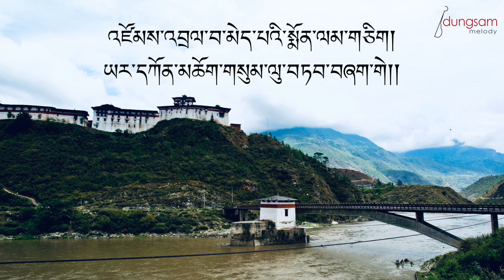Chu Phochu Mochu Dangchu Sum - Tandin Gyem and Chimmi Dorji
Chu Phochu Mochu Dangchu Sum